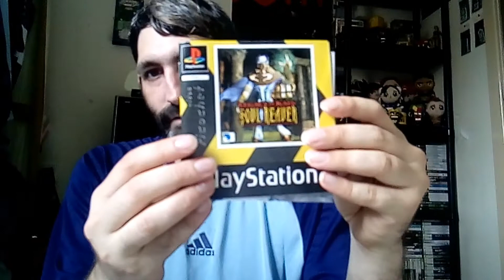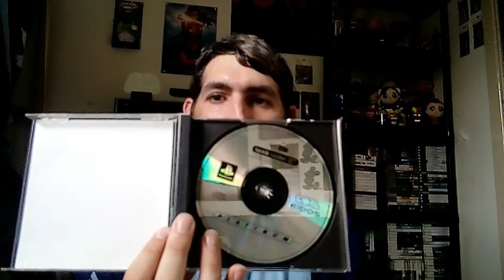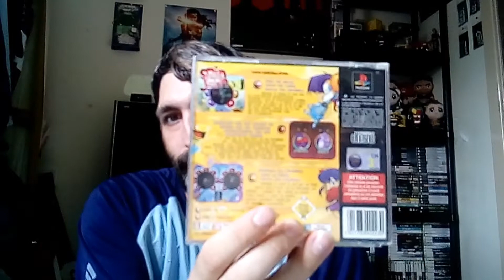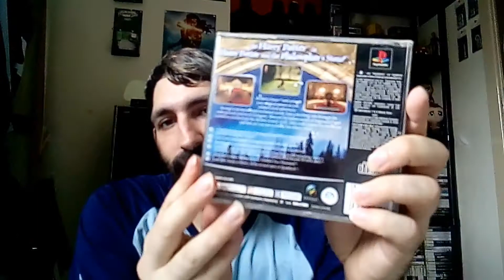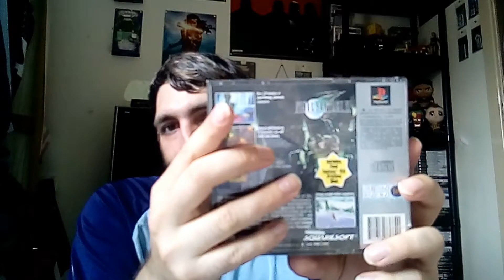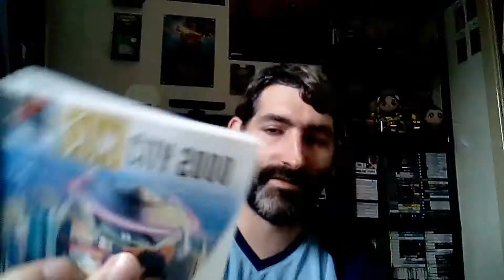My playstation games collection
I show you my playstation games collection I have so far hope you enjoy the video

Michael Hargreaves
mark Hargreaves
Stephen Pascoe